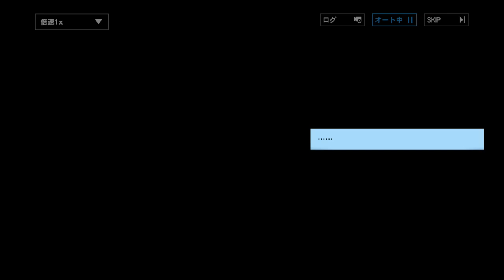【パニシング：グレイレイヴン】叙事余録「ER05 撃ち伐る流砂」ER05-4 離反者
イベント叙事余録「ER05 撃ち伐る流砂」ER05-4 離反者
（シナリオのみ）